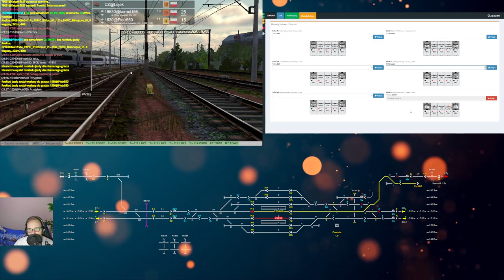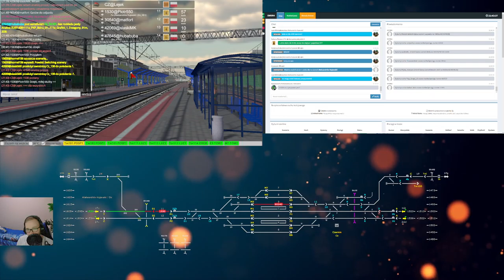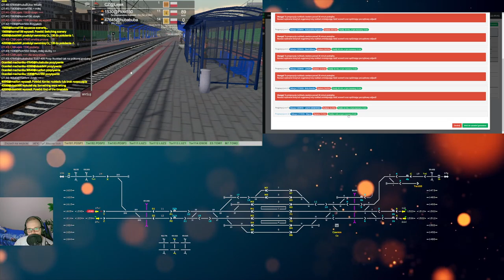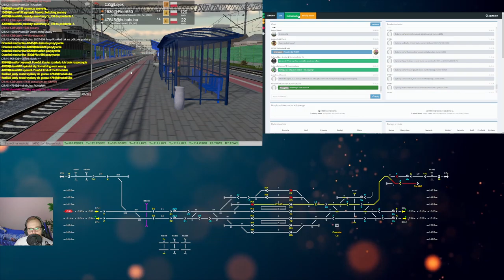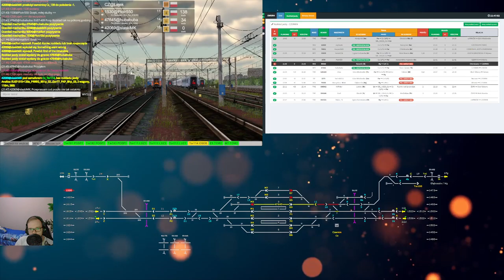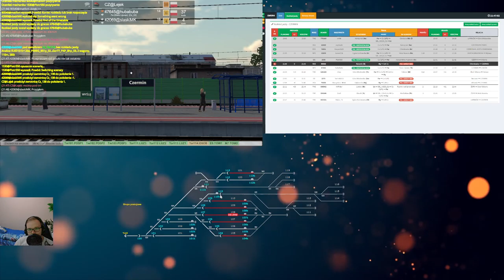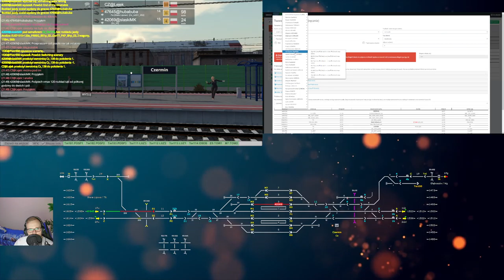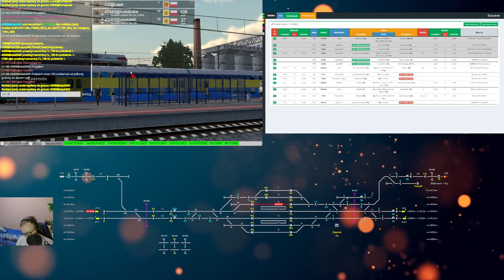Train Driver 2 #203 Dyżurny ruchu w Czerminie (cz.3/5)